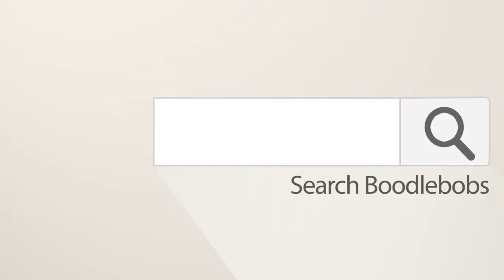PODCAST, CAMERON THE COURAGEOUS CABINET, SHORT BEDTIME STORY AUDIOBOOK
🤓 CAMERON THE COURAGEOUS CABINET SHORT AUDIOBOOK

This is short bedtime story audiobook for children called Cameron The Courageous Cabinet    Written and narrated by children's author Jo Kemp.   This story last for 5 minutes and its animation is designed to be relaxing (more of a moving night light) so that the story is the focus and not the visuals. Great for the car or as a relaxing bedtime story

Listening to bedtime story audiobooks helps build upon comprehension of narrative verse. The stories foster imagination and encourage visualization. Key skills linked to improved reading & comprehension.

The time spent with audiobook children’s stories can have important educational benefits.  With an audiobook, children hear models of fluent reading. That is, they hear an accurate reading of the text set at an appropriate pace, tone and expression.

It has been found that an audiobook has a positive impact on children’s oral reading and fluency. Audiobooks also allow children access to text that may be above their individual reading level, exposing them to more sophisticated vocabulary and sentence structure.

Our bedtime stories are available to download in audiobook (mp3) and PDF formats.  Our cartoons are available on youtube.